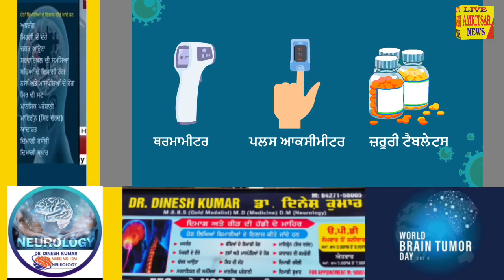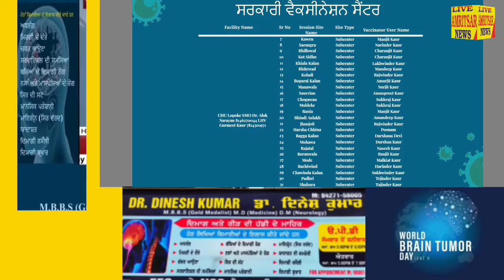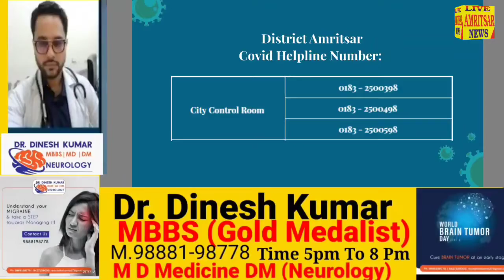ਕੋਵਿਡ 19 ਤੋਂ ਬਚਾਅ ਲਈ ਜਰੂਰੀ ਨੁੱਕਤੇ, ਟੈਸਟਿੰਗ ਕੇਂਦਰਾਂ ਦੀ ਜਾਣਕਾਰੀ, ਵੈਕਸੀਨ ਲਗਾਉਣ ਲਈ ਸਿਹਤ ਕੇਂਦਰਾਂ ਦੀ ਸੂਚ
Live Amritsar News ਕੋਵਿਡ 19 ਤੋਂ ਬਚਾਅ ਲਈ ਜਰੂਰੀ ਨੁੱਕਤੇ,  ਟੈਸਟਿੰਗ ਕੇਂਦਰਾਂ ਦੀ ਜਾਣਕਾਰੀ, ਵੈਕਸੀਨ ਲਗਾਉਣ ਲਈ ਸਿਹਤ ਕੇਂਦਰਾਂ ਦੀ ਸੂਚਨਾ ਬਾਰੇ ਚਾਨਣਾ ਪਾਉਂਦੀ ਜਿਲ੍ਹਾ ਪ੍ਸਾਸਨ ਵੱਲੋਂ ਤਿਆਰ ਵੀਡੀਓ। ਵੇਖੋ, ਸੁਣੋ ਅਤੇ ਸ਼ੇਅਰ ਕਰੋ। ਧੰਨਵਾਦ